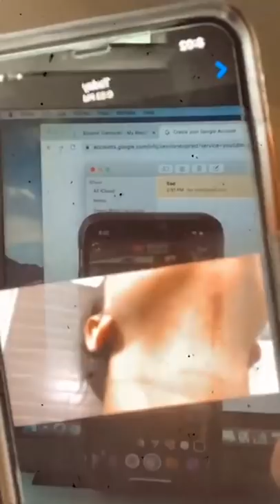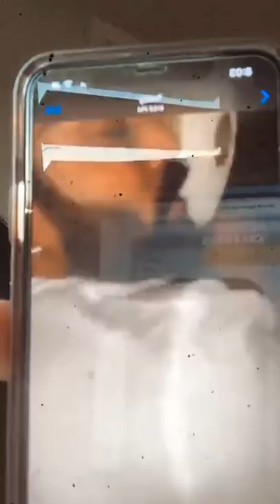Amber Dhaliwal's Reply To Husaband Dilpreet Dhillon | Rutbahh Punjab Da